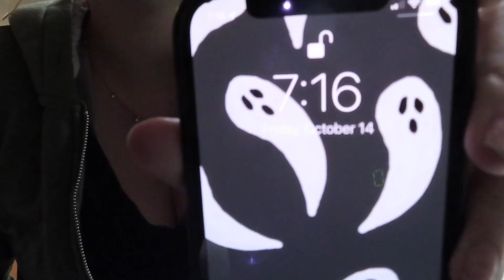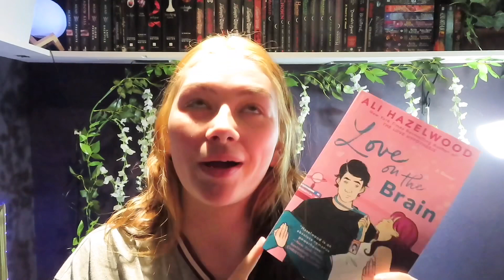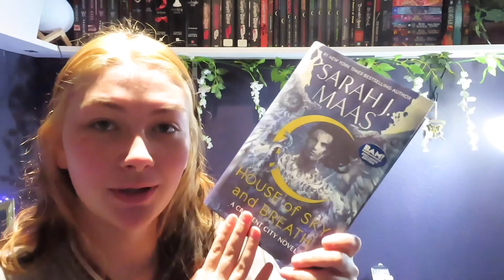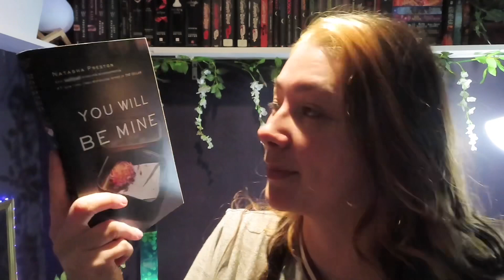book haul + hanging out with friends + spooky vibes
I hope you guys enjoyed it and remember to take care of yourself today! Comment other videos you’d like to see(: